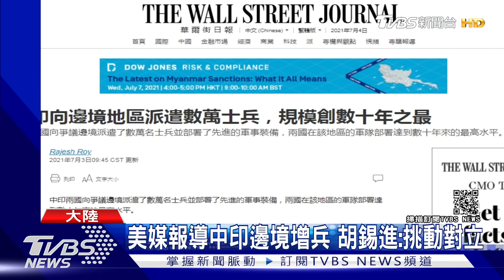談台灣問題 王毅:美縱容台獨極危險｜TVBS新聞